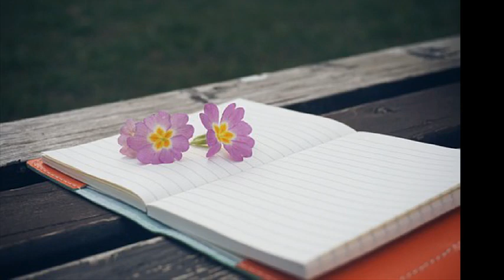다인(Dyne) 이별보다 슬픈사랑